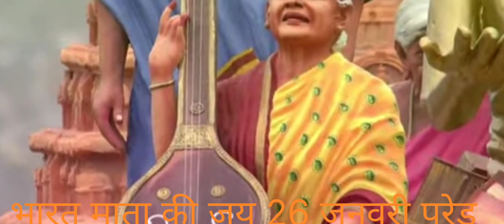happy republicday parade # viral video # subscribe & like please 🙏🙏